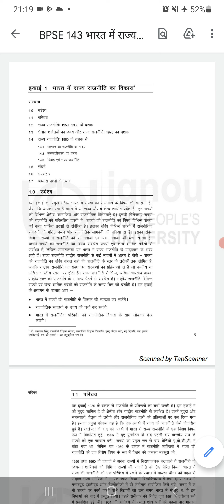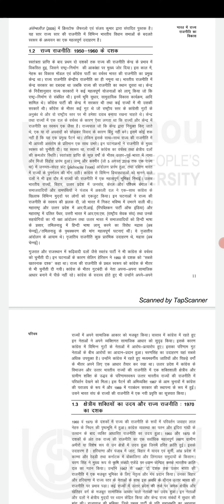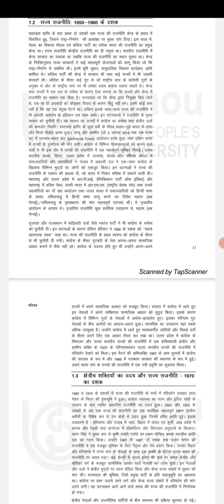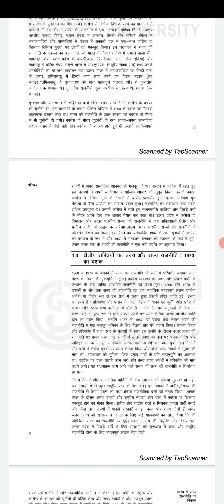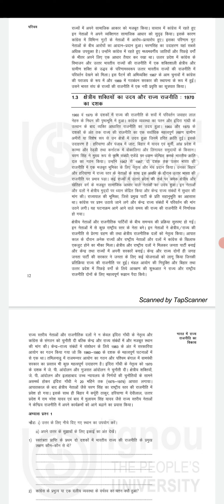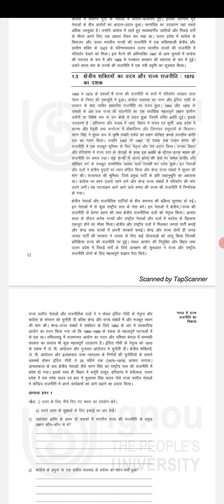BPSE 143 unit 1 भारत में राज्य की राजनीति Topic 1st भारत में राज्य की राजनीति का विकास BAG IGNOU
BPSE 143 Study Material in hindi
BPSE 143 in Hindi
BPSE 143 Syllabus
BPSE 143 Study Material
BPSE 143 IGNOU Assignment
BPSE 143 Assignment
BPSE 143 state politics in india
BPSE 143 भारत मे राज्य की राजनीति
BPSE 143 Study material in English
BPSE 143 Assignment 2021-22
BPSE 141 hindi
bpse 143 important questions
bpse 143 important questions withanswers
bpse 143 important topics
bpse 143 in hindi assignment
bpse 143 ignou
bpse 143 solved assignment in hindi
bpse 143 Important
bpse 143 unit 13
bpse 143 unit 3
bpse 143 unit 1
bpse 143 unit 7
bpse 143 unit 2
bpse 143 unit 10
bpse 143 unit 9
bpse 143 unit 5
bpse 143 unit 4
bpse 143 unit 11
bpse 143 unit 12
bpse 143  chapter 1
bpse 143 chapter 2
bpse 143 chapter 3
bpse 143 class hindi